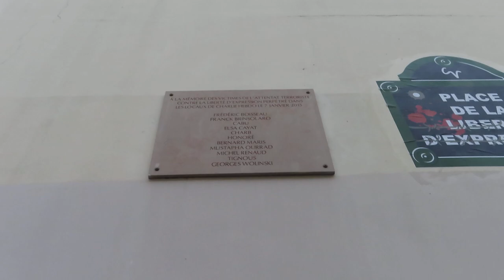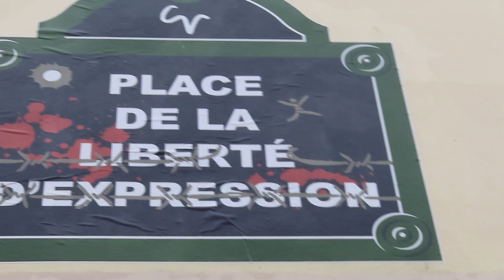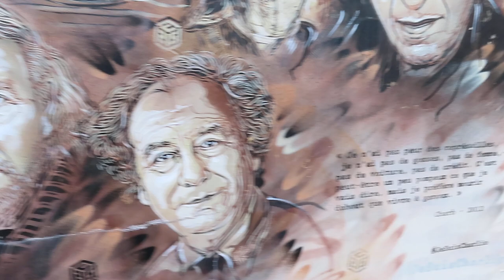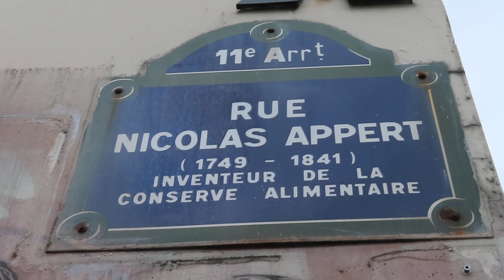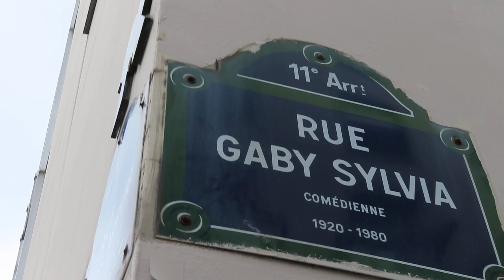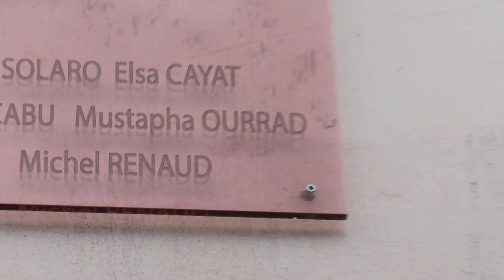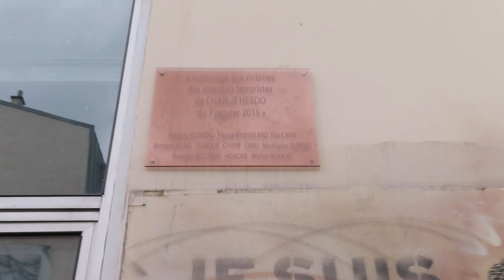2024 mariepanic Hommage aux victimes de Charlie Hebdo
hommage charliehebdo Paris 7janvier 2024 mariepanic Hommage aux victimes de Charlie Hebdo assassinées le 7 janvier 2015 à Paris jesuischarlie Commémoration des attentats 7 janvier 2024 Rue Nicolas Appert Paris 11e
+ Hommage aux victimes de Charlie Hebdo assassinées le 7 janvier 2015 à Paris
+ commemoration Commémoration des attentats 7 janvier 2024 Rue Nicolas Appert à Paris 11e arrondissement où se trouvaient les locaux du journal Charlie Hebdo
+ parisnoubliepas Commémoration des attentats de janvier 2015 Paris n'oublie pas
+ Charlie Hebdo Hypercacher Paris rend hommage aux victimes des attentats de janvier 2015